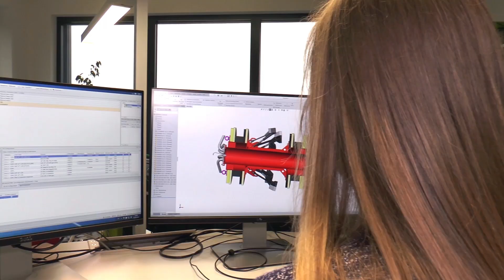Ausbildung Fachinformatiker Systemintegration - ROSEN Gruppe in Lingen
Am Standort in Lingen (Ems) bietet die ROSEN Gruppe jungen Menschen jedes Jahr mehr als 15 Ausbildungsberufe an. Auch ein duales Studium in vielen Fachrichtungen ist möglich. Mehr Infos?